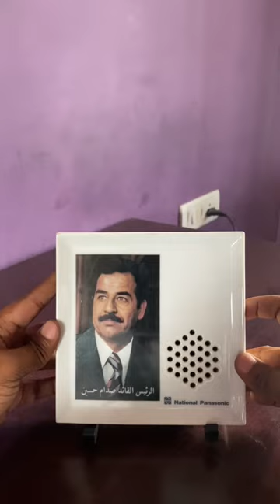Saddam Hussein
This antique saddam hussein radio transistor was created by national panasonic around 50 year back, someone bought it in iraq and gifted to our grandmother and she kept this close to her heart and passed it along to grandchildren.

Saddam Hussein(28 April 1937 – 30 December 2006), known mononymously as Saddam, was an Iraqi politician and revolutionary who was the fifth president of Iraq, from 16 July 1979 until 9 April 2003. He also served as prime minister of Iraq, first from 16 July 1979 until 23 March 1991, and later from 29 May 1994 to 9 April 2003. He was a leading member of the revolutionary Arab Socialist Ba'ath Party, and later, the Baghdad-based Ba'ath Party and its regional organization, the Iraqi Ba'ath Party, which espoused Ba'athism, a mix of Arab nationalism and Arab socialism.